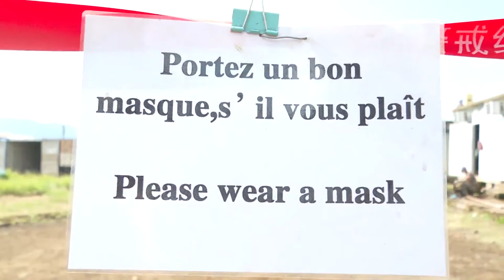Chinese engineering corps are under United Nations Assistance Project construction.